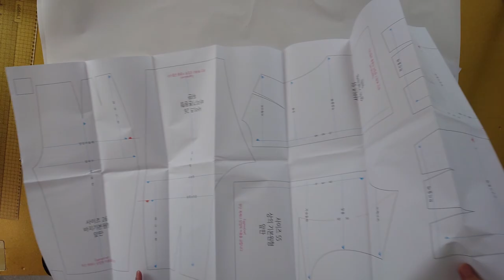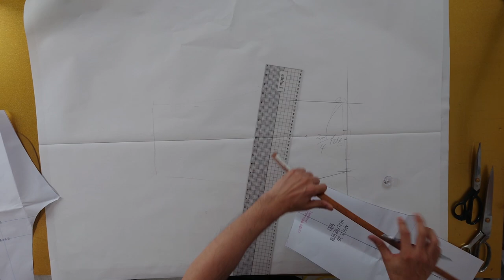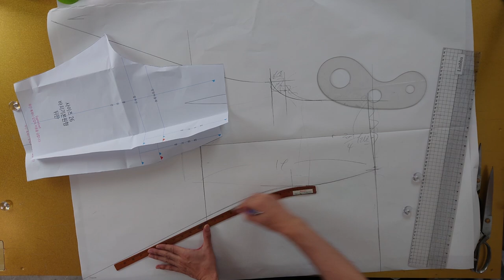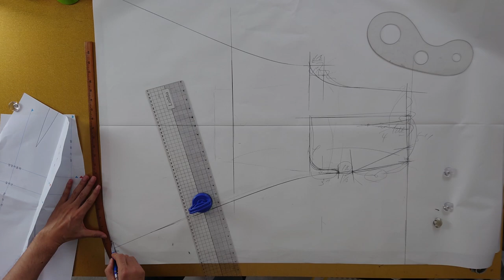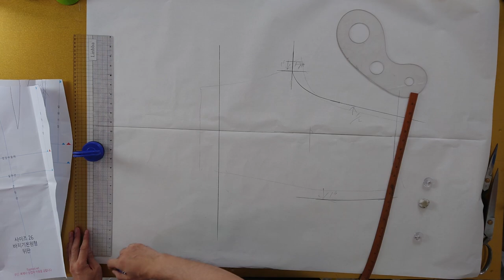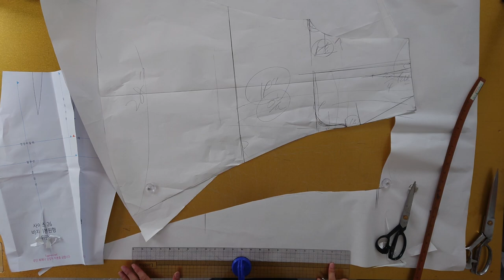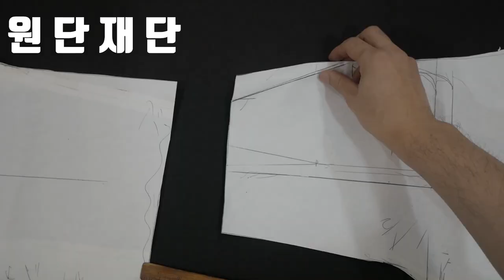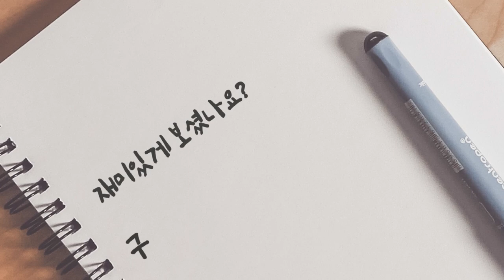[옷만들기의정석 65화 _ 편한데 예쁜 A라인 와이드팬츠 만들기! (초보도가능) ]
[EGGMOD]
이번 디자인 너무 유용하고 예뻐서 마음에 들었습니다!
원단자체가 고급스럽고 너무 예뻐서 여러분들께
적극적극 추천드리는 원단입니다!

원단은 빨리 보여드리고싶어서
홈페이지에 바로 올려두었습니다^^